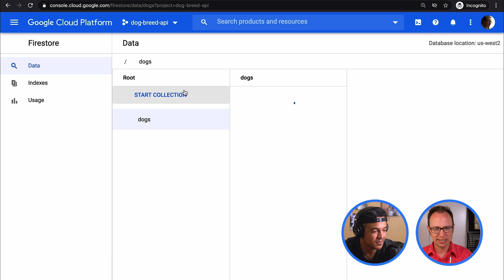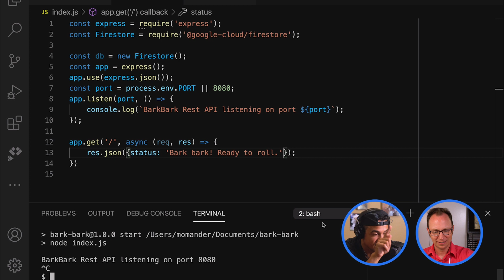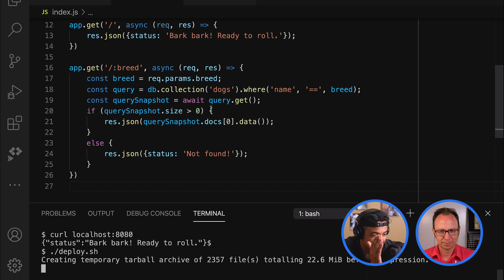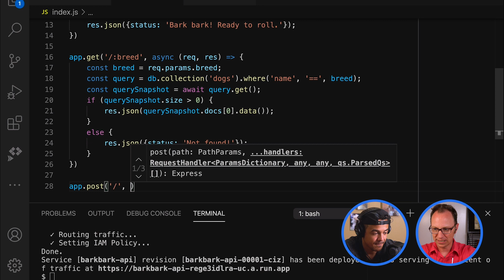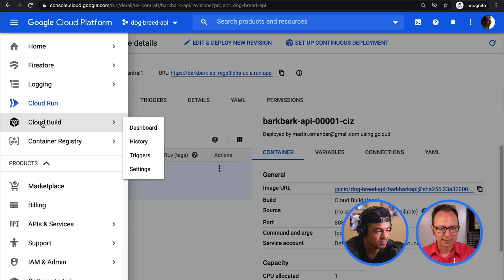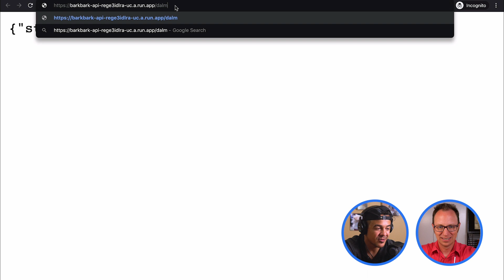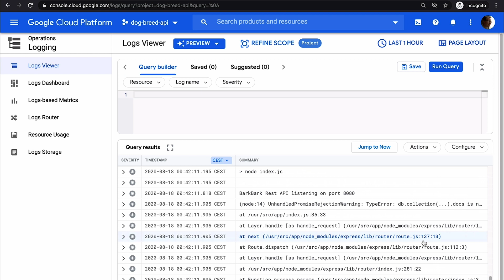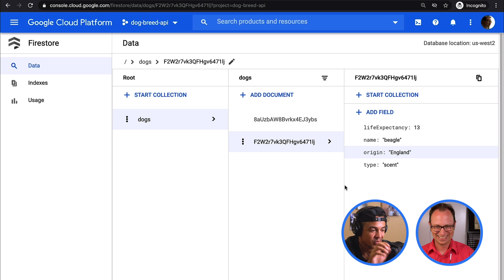Hosting a REST API with a Cloud Firestore backend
In the past, you’ve probably hosted different REST APIs on different backend servers such as Cloud SQL, Firebase, or App Engine. In this episode of Serverless Expeditions Extended, Martin Omander and Roger Martinez show you how to host a REST API on a Firestore backend. Watch as Roger and Martin guide you through initializing firestore, setting up the endpoints for your API, and much more!

Timestamps:
00:00 - Intro
00:59 - Firestore in Google Cloud Console
02:10 - Code: package.json
02:57 - Code: index.js
04:30 - Code: the app.get() function
06:10 - Deployment with Cloud Build and Cloud Run
07:04 - Cloud Build and Container Registry in Google Cloud Console
07:52 - Cloud Run in Google Cloud Console
08:34 - Demo 1
09:21 - Code: app.post() function
13:53 - Demo 2
15:37 - Troubleshooting!
17:37 - Demo 3

product: Cloud - Databases - Firestore; fullname: Roger Martinez, Martin Omander;